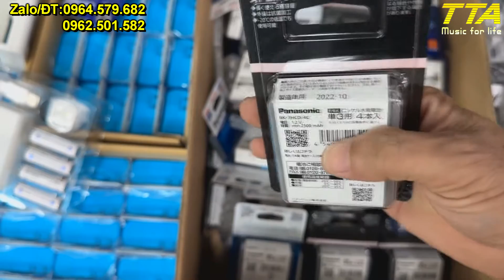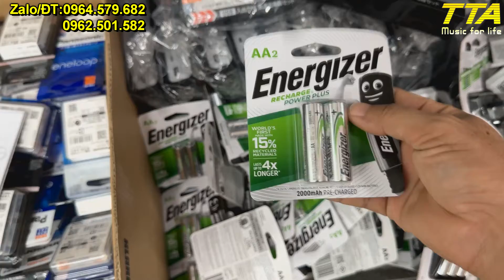Pin + Máy sạc Panasonic /Eneloop - Zalo 0964579682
Máy và pin sạc Panasonic/Eneloop chính hãng nội địa Japan.
Alo em Tâm để được sỡ hữu